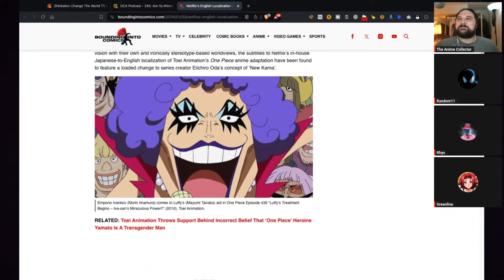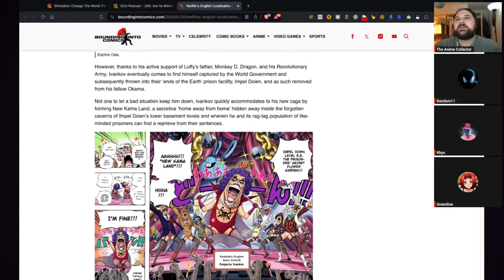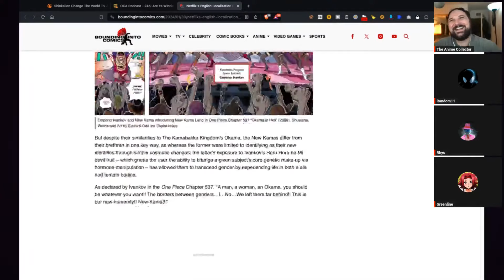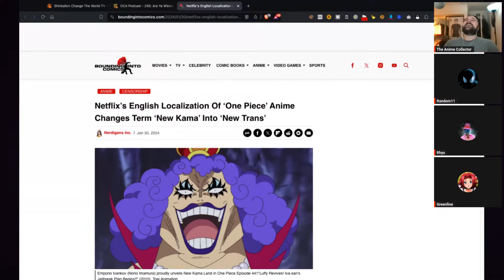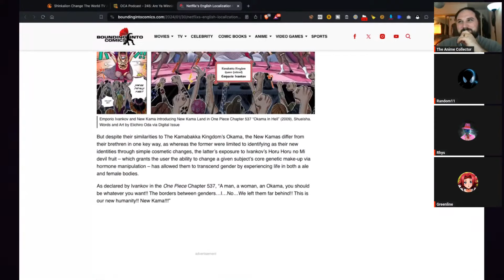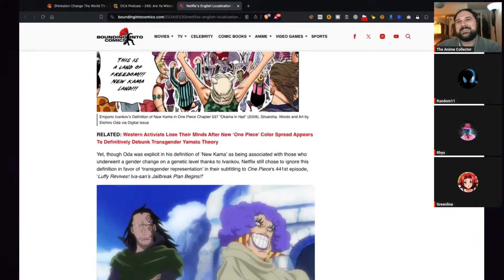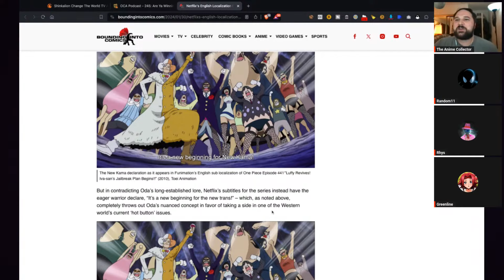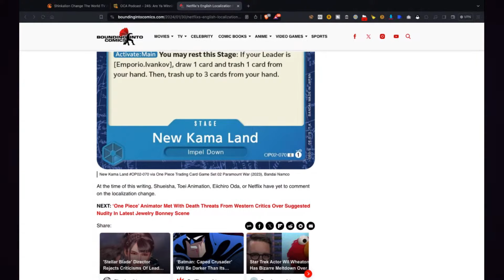That's Not The Right Word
to watch the podcast LIVE